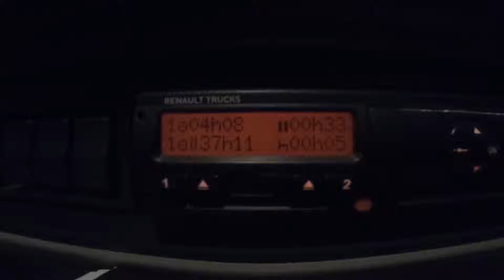Se correr o bicho pega....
Trabalhar de caminhão e moleza!!! Isso eu escuto muito, mais ninguém sabe que aqui tem muita mais regras a segui do que pensam. E se voce faz algo errado. nao tem escape, fica gravado!!!

Bruno Zoouropa           - Facebook
zoouropa                       - Instagram
@Bruno34860276         - Twitter